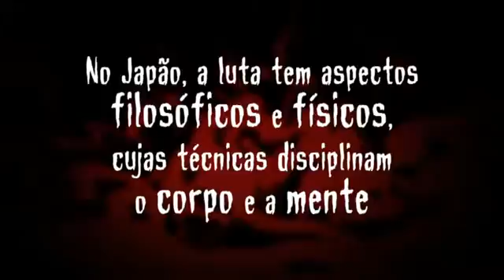Clube da Luta no Japão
reportagem com criador do Clube da Luta japonês - novembro de 2014